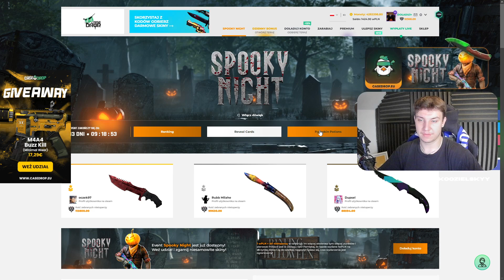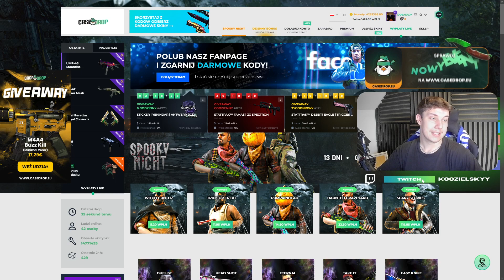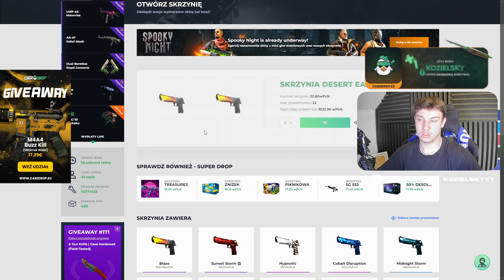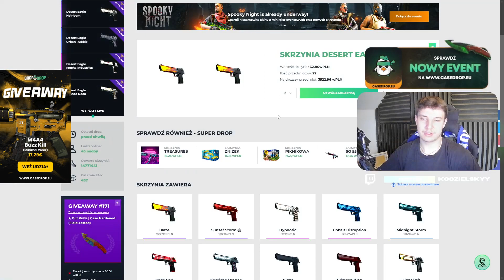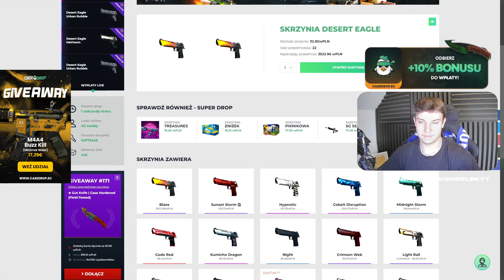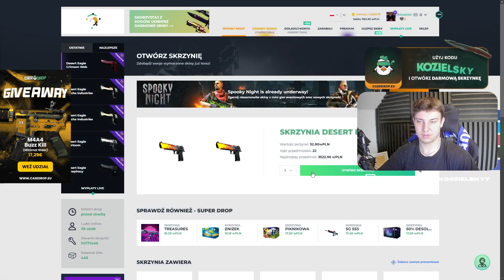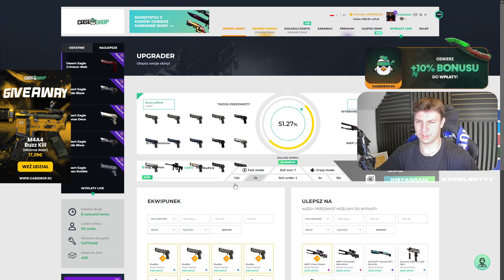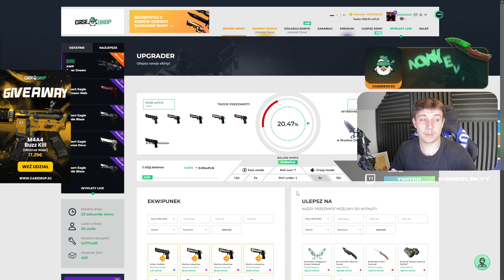🤩TEST SKRZYNI Z SAMYMI DESERT EAGLAMI🦅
✋FILM PRZENACZONY WYŁĄCZNIE DLA OSÓB POWYŻEJ 18 ROKU ŻYCIA👈 ⚡KONKURS NA M4A4 BUZZ KILL ☠
         ‼wystarczy wpłacić 1zł żeby dołączyć‼

💰OTWÓRZ SOBIE DARMOWA  SKRZYNECZKE I 5% DO DOŁADOWANIANA G4SKINS